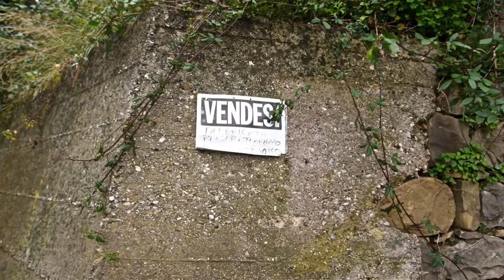Il Cantiere di Torrecandele a Sant'Agata di Militello